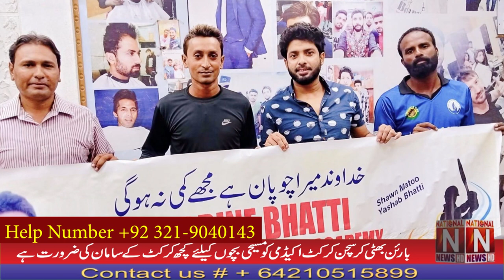Free Christian Cricket Academy Admission free for children from 8 to 20 years